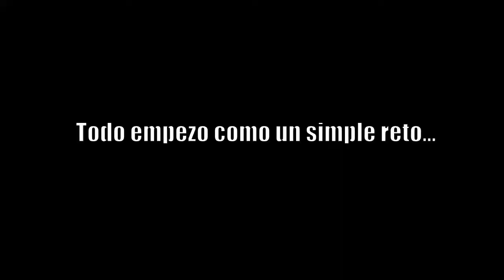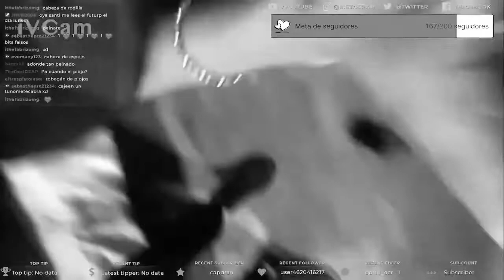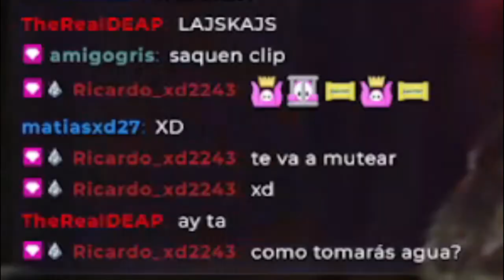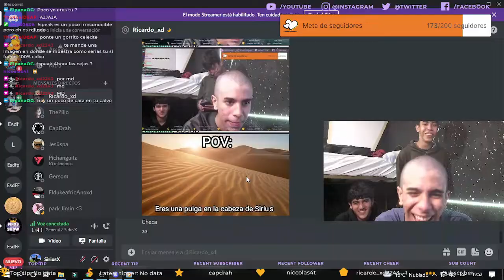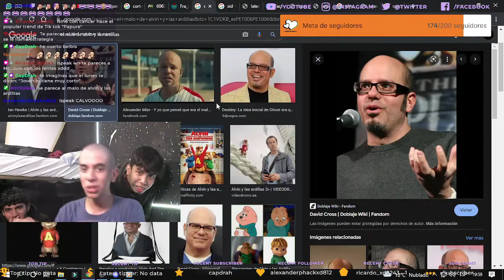Así fue como me quede calvo...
@TheGrefg entro para calvaland 2?

Mas nada bro, muchas gracias, te amo